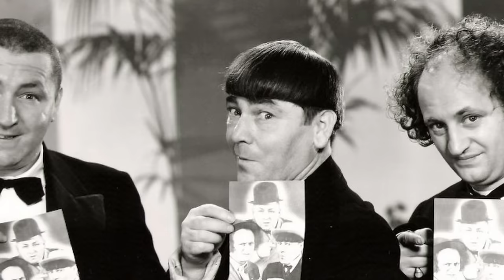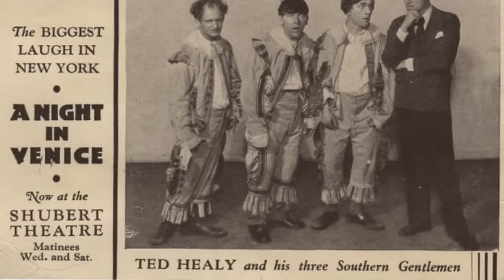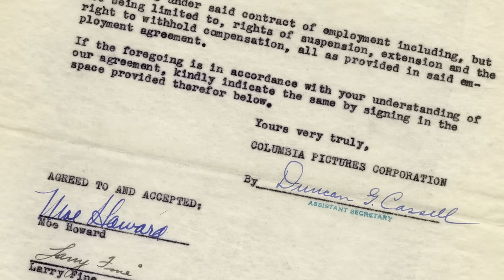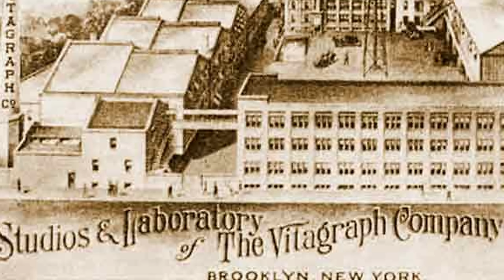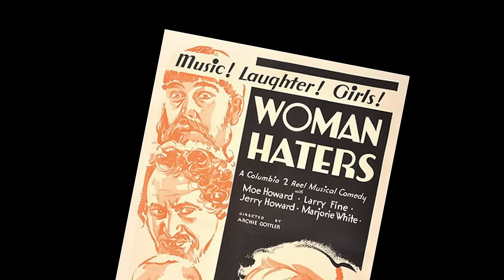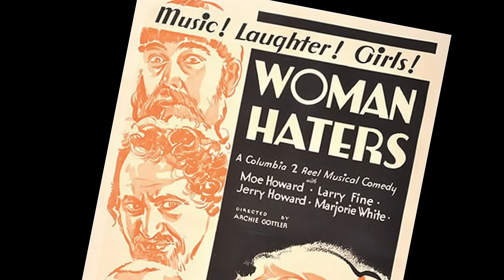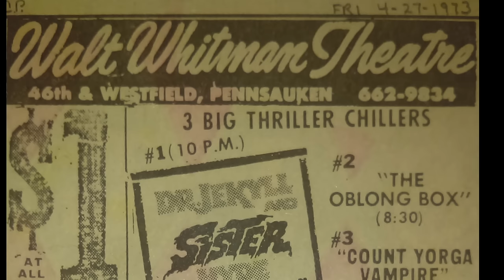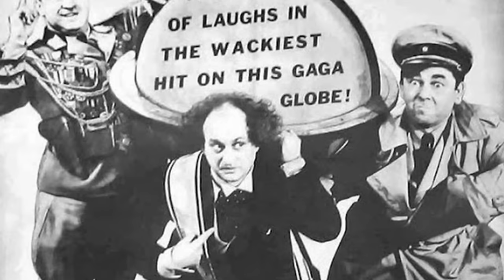An Interview with Moe Howard of the Three Stooges in 1973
I made this recording, an interview with Moe Howard of the Three Stooges in April 1973, using my dad's cassette recorder, no VCR's then.  It aired on WTAF 29 in Philadelphia.  At that time Channel 29 aired the Three Stooges weekdays from 3:30 to 4:30. On my walk home from school  I would stop at my Grandmother's house, watch the Stooges whilst eating Tastykake Butterscotch Krimpets! Who could ask for anything more.